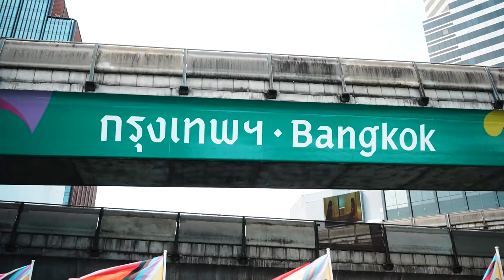กายหงิด ท้าชน Moowan กลางงาน Bangkok Pride Parade ! ทีมเมจ vs ทีมแครี่ ใครจะแน่กว่ากัน ?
จะเป็นยังไง เมื่อ CEO กายหงิด ท้าชน Moowan กลางงาน Bangkok Pride Parade 2024 ! ทีมเมจ ที่มี CEO เป็นหัวหน้าทีม vs ทีมแครี่ ที่มี Moowan เป็นหัวหน้า ทีมไหนจะแน่กว่ากัน ?